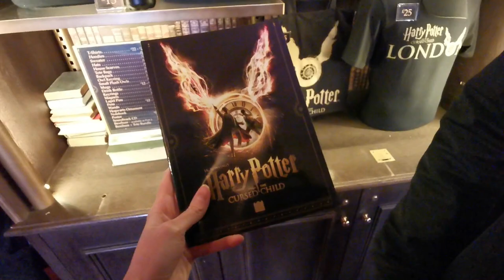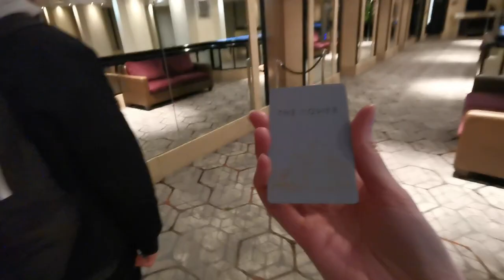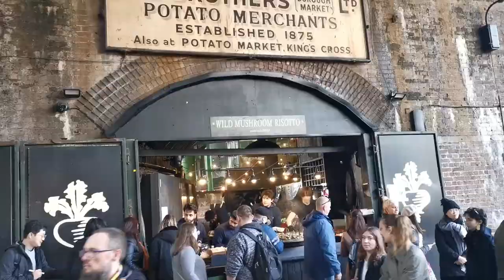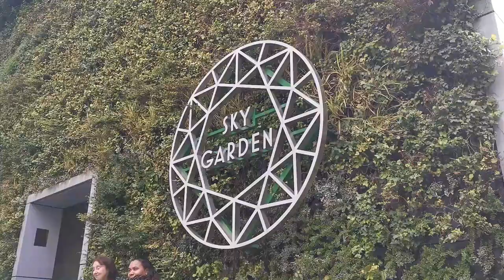Harry Potter and The Cursed Child in Theatre! ⚡London Vlog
AKA the best weekend ever! Nick got me tickets to see Harry Potter and the Cursed Child for Christmas as well as a lovely hotel stay so I thought I'd bring you guys along. It was truly so magical! I hope you all love this vlog as much as I do xoxo